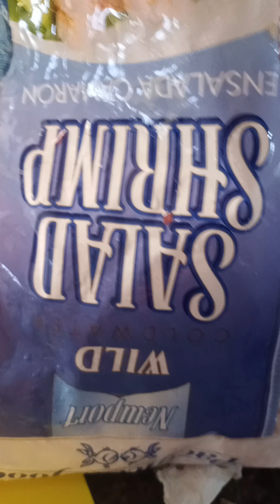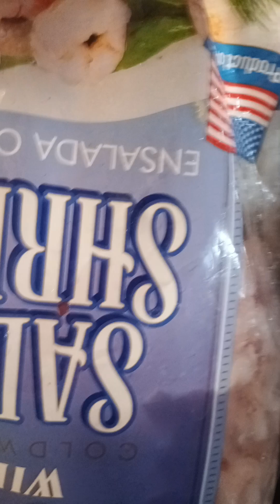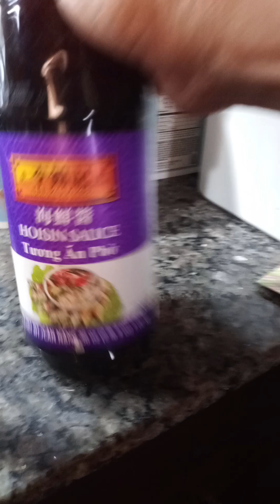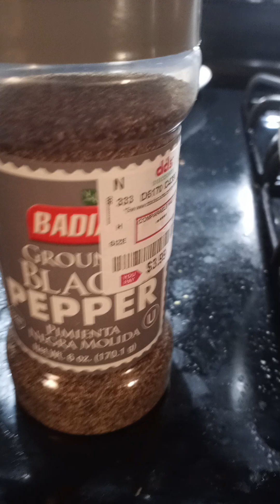Banh canh sao NGỌC BÍCH September 12, 2023